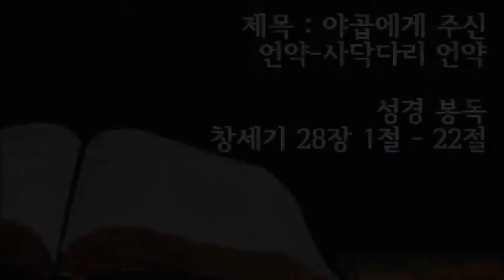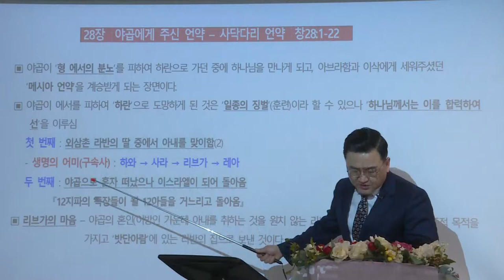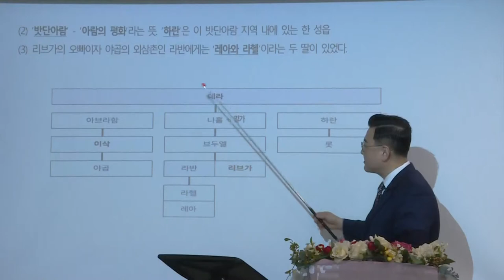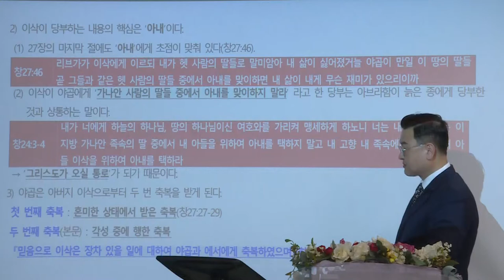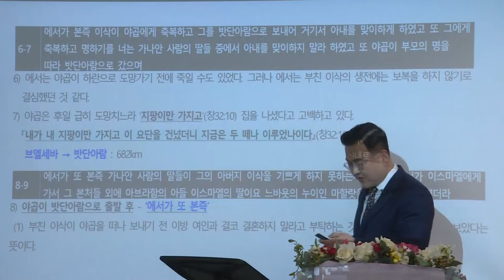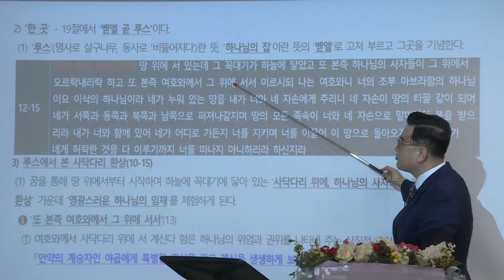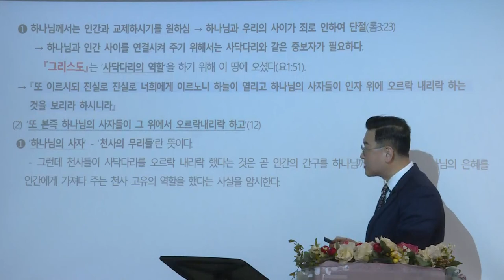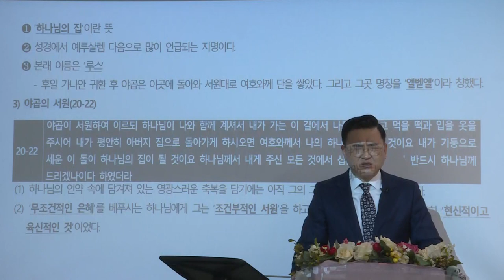[예원교회] 10주 훈련반 3기 - 성경반(10) - 야곱에게 주신 언약 - 사닥다리 언약 - 김현길목사 - 2021.07.08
창세기 28:1-22
야곱에게 주신 언약 - 사닥다리 언약
김현길목사